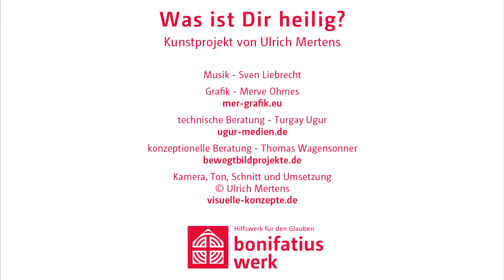Was ist Dir heilig?